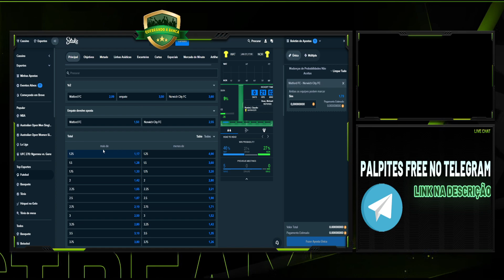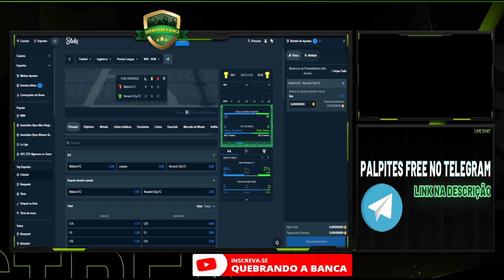Watford x Norwich - A melhor APOSTA para a partida Premier League 21-01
🚀💲 SEJA VIP: 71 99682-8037 ou clique no link e fale direto

➤ Eu sou o Ângelo Andrade, tipster profissional desde 2017 e no mundo das apostas há pelo menos nove anos. Amante e estudioso do futebo, já fui colunista  no  durante dois anos no ESPN FC, escrevi sobre futebol também no Doentes por futebol e Canelada, além de ter criado e liderado o blog Europa Football; Sempre analisando o esporte mais popular do mundo.

❤️ Perdendo muito em AMBOS MARCAM? Assista esse vídeo

apostas esportivas
aposta esportiva
apostas
trader esportivo
dicas de apostas
trade esportivo
apostas desportivas
apostas esportivas dicas
como fazer apostas esportivas
trading esportivo
apostas esportivas como ganhar dinheiro
apostas online
apostas esportivas hoje
investimento esportivo
apostas esportivas estrategia
apostas esportivas palpites hoje
apostas esportivas como funciona
apostas esportivas ganhar dinheiro
ganhar dinheiro com apostas esportivas
PALPITES DE FUTEBOL PARA O DIA  HOJE  sexta-FEIRA 21/01/2022 CHAMPIONS LEAGUE
PALPITES DE FUTEBOL DA INGLATERRA PREMIER LEAGUE PARA HOJE sexta-FEIRA 21/01/2021
PALPITES DE FUTEBOL DA LA LIGA PRIMEIRA DIVISÃO ESPANHA PARA HOJE sexta-FEIRA 21/01/2021
PALPITES DE FUTEBOL DA SÉRIE A ITALIA PARA HOJE sexta-FEIRA 21/01/2021
PALPITES DE FUTEBOL DA PRIMEIRA DIVISÃO BRASIL BRASILEIRÃO PARA HOJE sexta-FEIRA 21/01/2021
PALPITES DE FUTEBOL DA PRIMEIRA DIVISÃO ESTADOS UNIDOS EUA PARA HOJE  sexta-FEIRA 21/01/2022
PALPITES DE FUTEBOL DA PRIMEIRA DIVISÃO PORTUGAL LIGA PARA HOJE  sexta-FEIRA 21/01/2022
PALPITES DE FUTEBOL DA LIGUE 1 FRANÇA PARA HOJE  sexta-FEIRA 21/01/2022
PALPITES DE FUTEBOL DA CHAMPIONSHIP PARA HOJE  sexta-FEIRA 21/01/2022
PALPITES DE FUTEBOL DA EREDIVISIE HOLANDA PARA HOJE  sexta-FEIRA 21/01/2022
PALPITES DE FUTEBOL DA PRIMEIRA DIVISÃO ALEMANHA BUNDESLIGA LIGA PARA HOJE  sexta-FEIRA 21/01/2022
bilhetes analisados prognósticos futebol prognósticos futebol hoje
Palpites do brasileirão futebol
Como não perder nas apostas
apostas esportivas é lucrativo
apostas hoje para ganhar
bilhete premiado
plakar sports apostas
aposta jogos online futebol
luck sports apostas
aposta jogo de futebol online
site apostas jogos futebol
golden sports apostas
bonus apostas online
sao paulo sports apostas
apostas jogos futebol
app apostas futebol
aplicativo aposta futebol
bilhetes prontos apostas esportivas
melhores casas de apostas esportivas 2021
bet1000 apostas esportivas
esporte bet
esporte bets
ae aposta esportiva
esporte net vip bet
esporte net bet
bet365 apostas
betesportivo
placar bet
bumbet
nordeste futebol bet net
chutaço apostas
rivalo apostas
www esportebet tv
pixbet
pix bet vip
sportsbet. io
agclub7 apostas
aplicativo bet365
www esportebet net
boa esporte aposta
betboo apostas
futebol virtual bet365
www ae aposta esportiva
sportsbet aposta
sportingbet
betfair
quer valer quer valer apostas
betboo aposta
melhores sites de apostas esportivas
lance esportivo bet
lance esportivo bet
apostas

FWjk6u7H